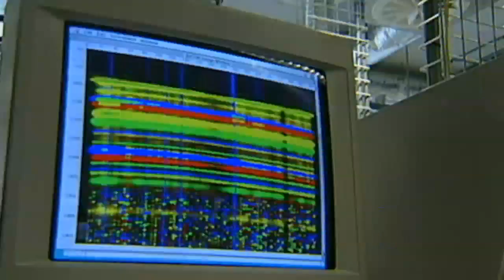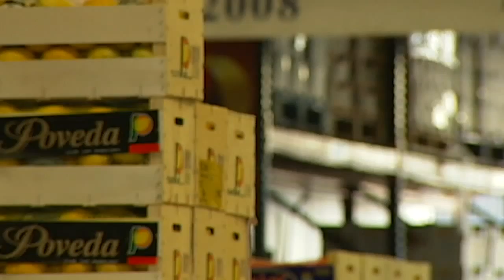Deadly E.coli strain could cause future infections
The German E.coli bug infecting people around the world is a persistant and toxic mutation which could return, say scientists.